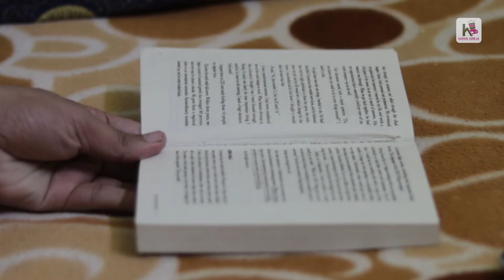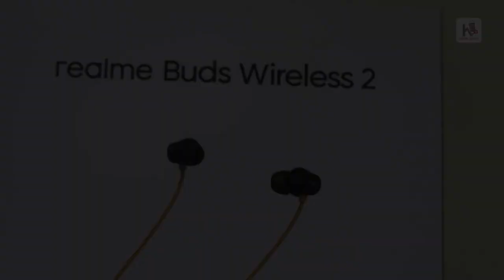Realme Buds Wireless 2 Cinematic Story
Realme Buds Wireless 2 Cinematic Story in hindi